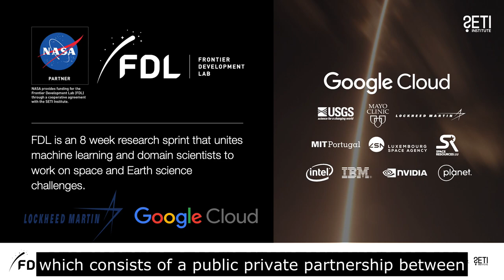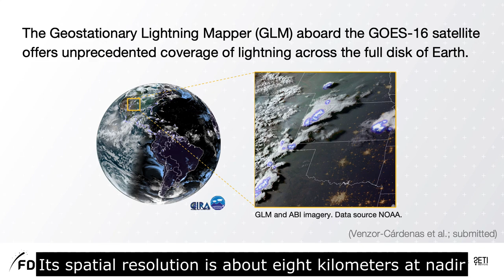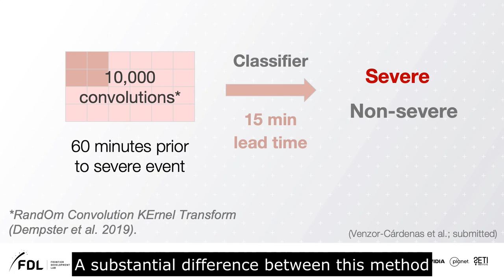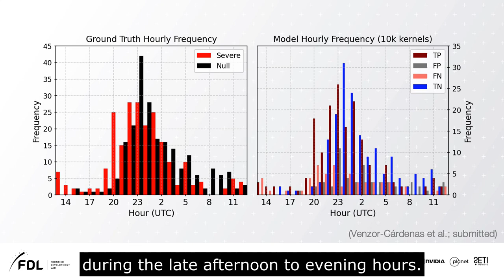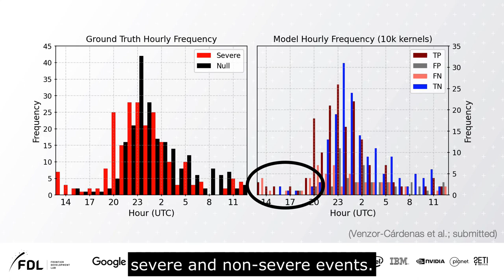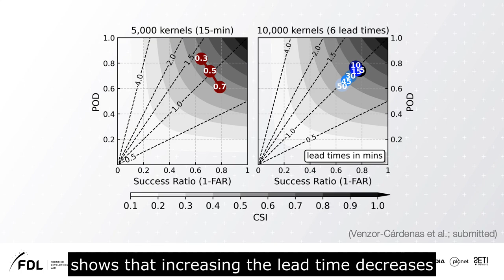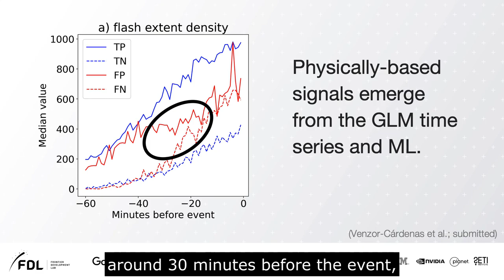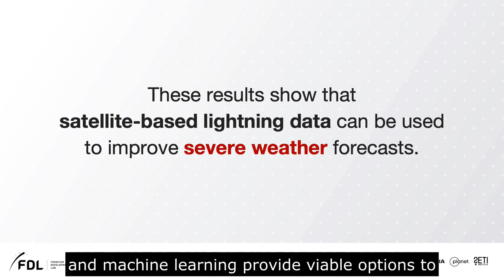Short-Term Prediction of Severe Thunderstorm Hazards with ML and the Geostationary Lightning Mapper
Authors: Maria J. Molina, Ivan Venzor, Marek Slipski, Nadia Ahmed, Mark CM Cheung, Clemens Tillier, Samantha Edgington, Gregory Renard

Abstract: Increases in flash rates detected in ground-based lightning data can be a precursor to severe weather hazards. Lightning data from the Geostationary Lightning Mapper (GLM) aboard the GOES-16 satellite is not currently a systematic part of an operational model used by forecasters and is underutilized in severe storm research. We harness the spatial and temporal advantages of geostationary satellite data to create a machine learning model that augments the current meteorological practices and capabilities of forecasters during extreme weather. Our results suggest that false alarms for warned thunderstorms could be decreased by half, and that tornadoes and severe hail could be correctly identified 8 out of 10 times using GLM data.